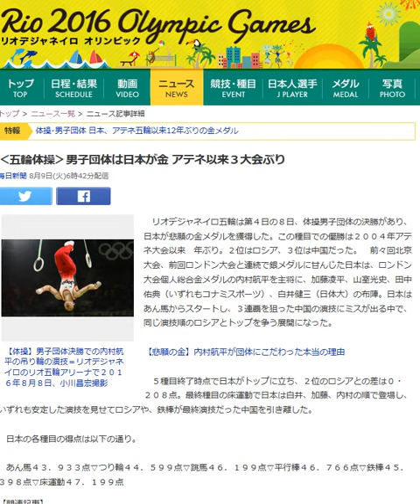‹五輪体操›男子団体は日本が金 アテネ以来３大会ぶり 20160809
‹五輪体操›男子団体は日本が金 アテネ以来３大会ぶり
リオ五輪ハイライト
毎日新聞 8月9日(火)6時42分配信

【体操】男子団体決勝での内村航平の吊り輪の演技＝リオデジャネイロのリオ五輪アリーナで２０１６年８月８日、小川昌宏撮影

　リオデジャネイロ五輪は第４日の８日、体操男子団体の決勝があり、日本が悲願の金メダルを獲得した。この種目での優勝は２００４年アテネ大会以来年ぶり。２位はロシア、３位は中国だった。　前々回北京大会、前回ロンドン大会と連続で銀メダルに甘んじた日本は、ロンドン大会個人総合金メダルの内村航平を主将に、加藤凌平、山室光史、田中佑典（いずれもコナミスポーツ）、白井健三（日体大）の布陣。日本はあん馬からスタートし、３連覇を狙った中国の演技にミスが出る中で、同じ演技順のロシアとトップを争う展開になった。

　５種目終了時点で日本がトップに立ち、２位のロシアとの差は０・２０８点。最終種目の床運動で日本は白井、加藤、内村の順で登場し、いずれも安定した演技を見せてロシアや、鉄棒が最終演技だった中国を引き離した。

 　日本の各種目の得点は以下の通り。

 　あん馬４３．９３３点▽つり輪４４．５９９点▽跳馬４６．１９９点▽平行棒４６．７６６点▽鉄棒４５．３９８点▽床運動４７．１９９点